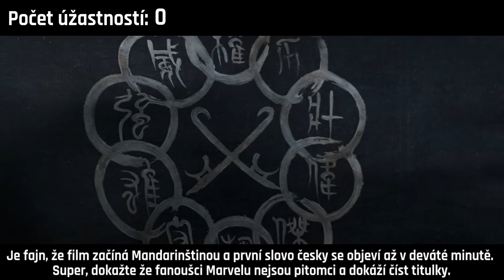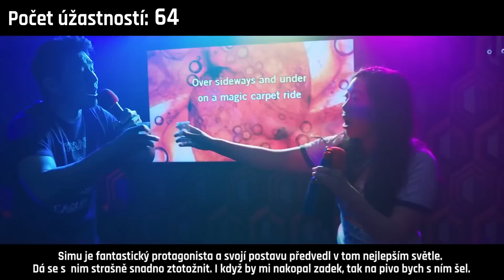Všechno DOBRÉ ve filmu Shang-Chi a legenda o deseti prstenech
📍 Kvality a Hříchy filmů pod lupou
Film: Shang-Chi a legenda o deseti prstenech (2021)
Režie: Destin Daniel Cretton

📞 Pro jakýkoliv kontakt použijte tento email

*tento účet slouží jen jako překlad kanálu cinemasins & cinemawins